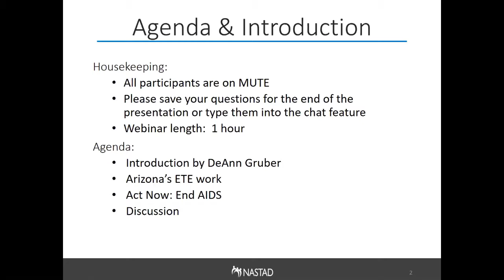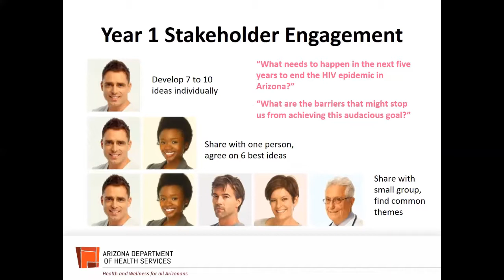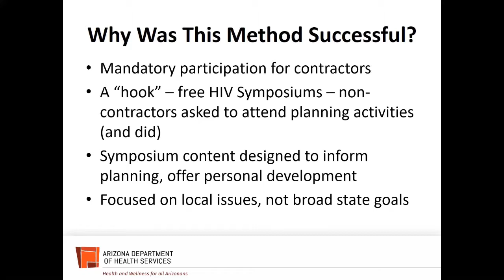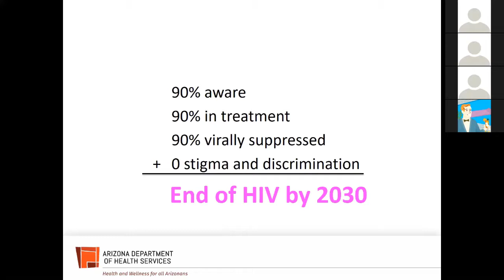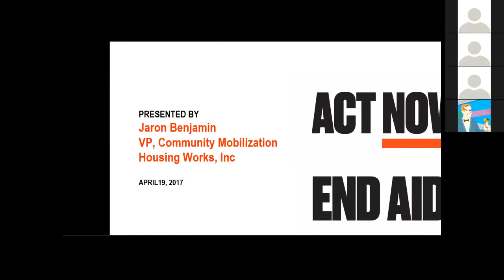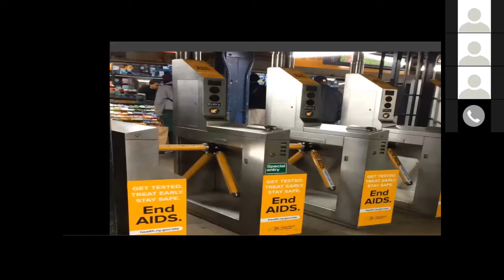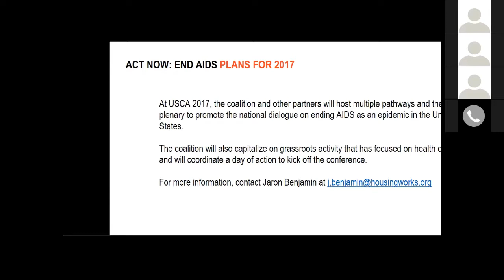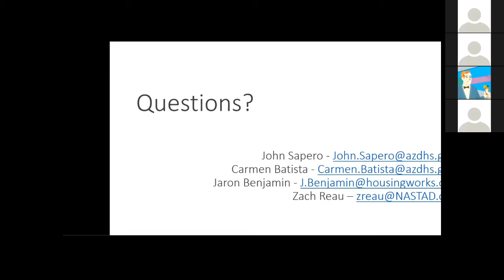Chairs Challenge Ending the Epidemic Webinar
NASTAD in conjunction with the Act Now: END AIDS Coalition hosted a webinar to highlight national efforts to support state and local jurisdictions which have launched “Ending the Epidemic” (ETE) plans as well as an in-depth profile of Arizona’s “Victory over HIV” initiative lead by then Arizona Department of Health Services. ETE plans align communities and governments toward a common goal:  an era in which new HIV infections are epidemiologically rare among all populations throughout the United States.